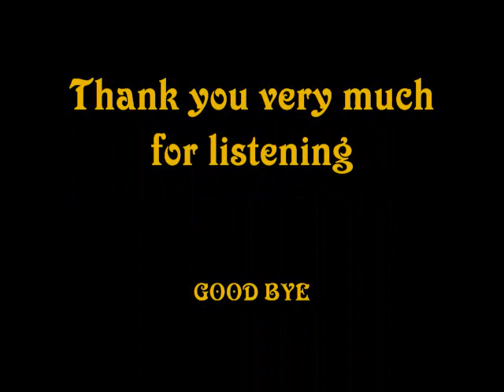Christmas with the "Slovak Chamber Orchestra" for Ria Part II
Christmas with the Slovak Chamber orchestra for Ria
Part II
Josef Szapka, guitar
Slovak Chamber Orchestra
Bohdan Warchal, conductor